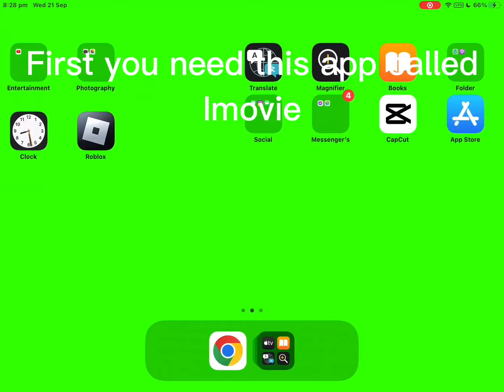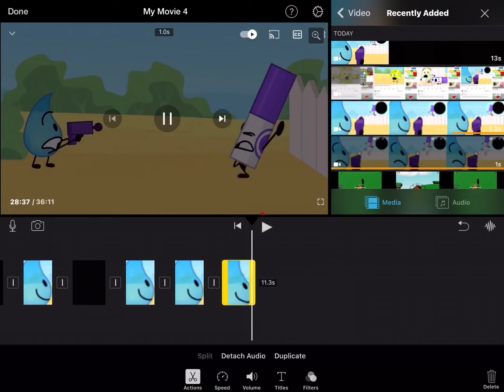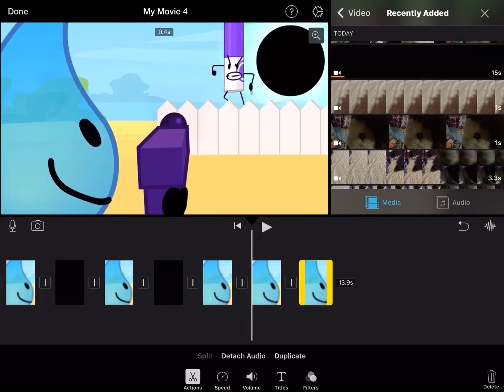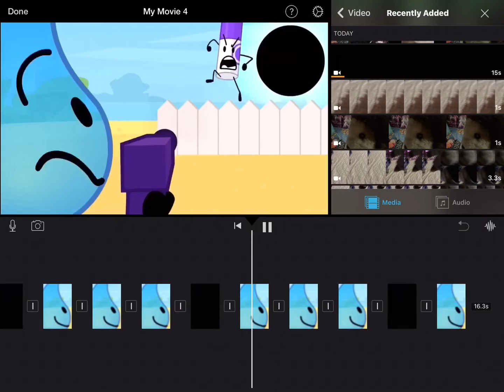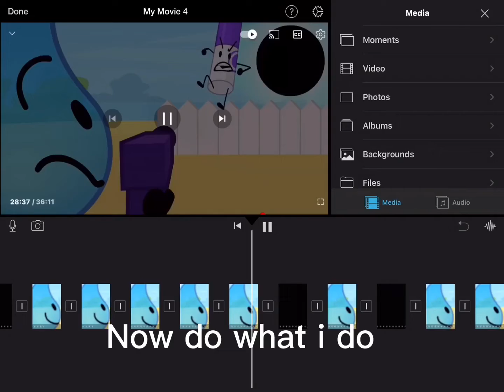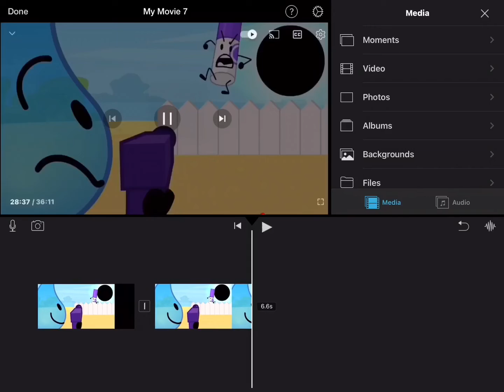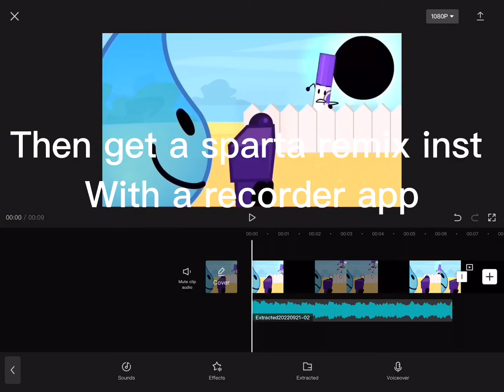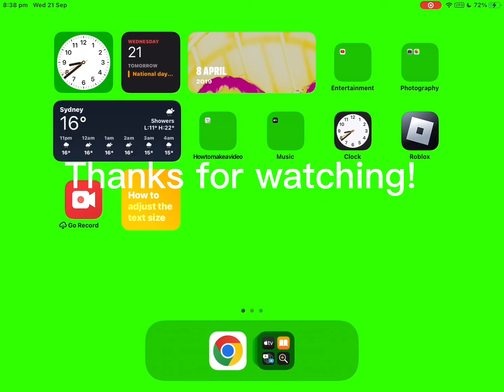How to make a sparta remix (yes im flossing in the thumbnail)